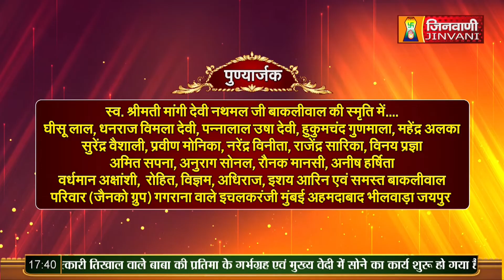Samta Sagar Ji Maharaj | Vol 2161 | 03 Feb 24 | Mangal Pravachan Jinvani Channel (A011020)